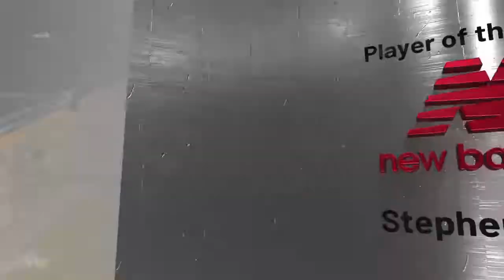The Start of Season 2 Likeness League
Eyescream media reporters caught up to A.Bryant before the game and asked what is the mindset goin up agaist his own son, he responded 'No Mercy'